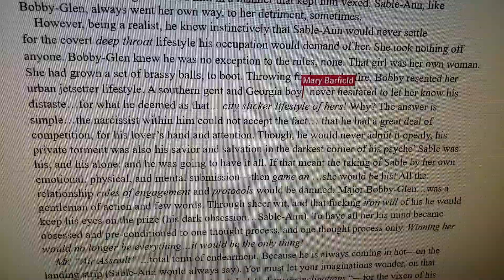MARY MARVELLA BARFIELD (EDITOR)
This Is How Any Book Should Be Written * Edited!